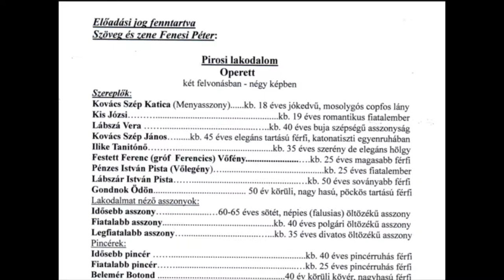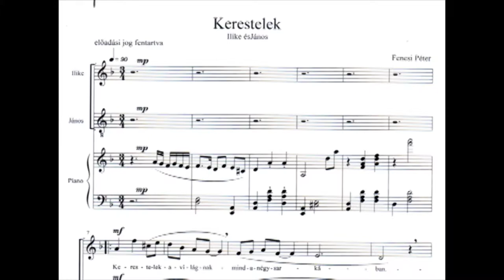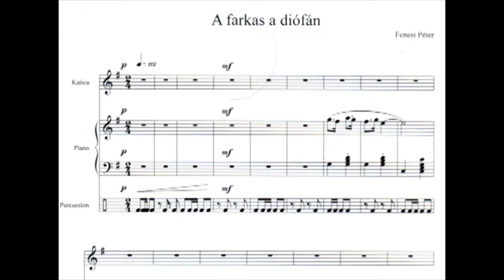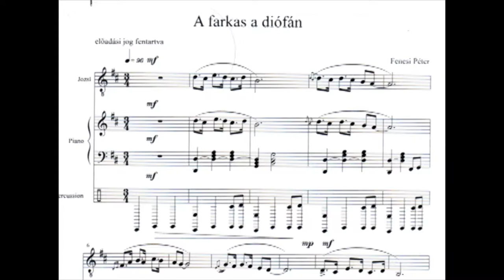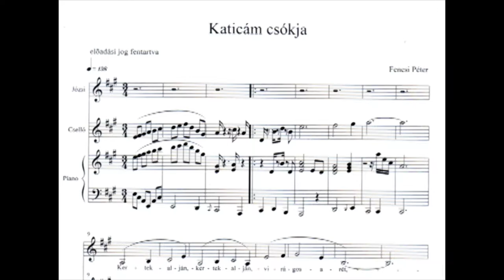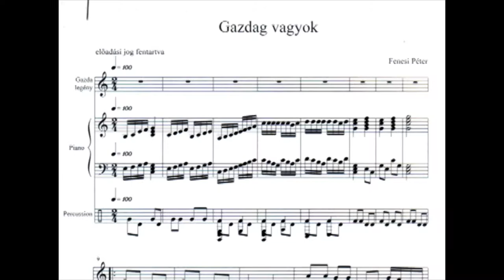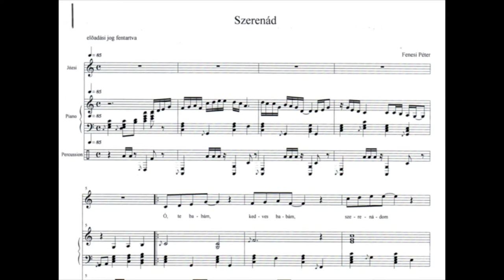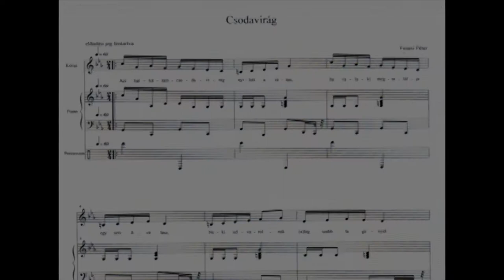Pirosi lakodalom - első felvonás